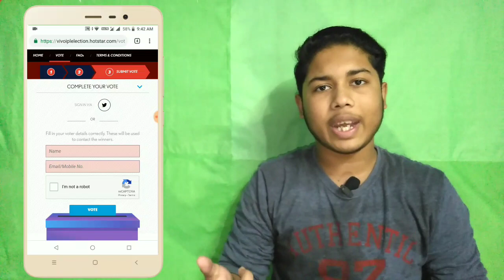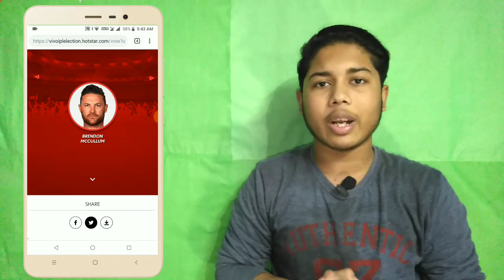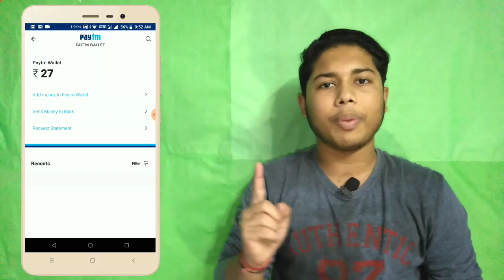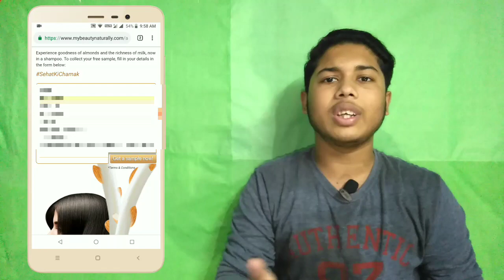#13 FREE KI NEWS || FREE SAMPLE, PAYTM OFFERS, FREE 10 GB, VIVO IPL, AMAZON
WATCH THE LATEST EPISODE OF FREE KI NEWS AND LOOT ALL DEALS AND OFFERS BEFORE EXPIRE.

AIRTEL 10 GB DATA DIAL :- 5999555

1 answer :- Italy
2 answer :- -40
3 answer :- Lord Voldemort
4 answer :- Karol Józef Wojtyła
5 answer :- Karnataka

QUERIES SOLVED :-
AIRTEL FREE INTERNET
AIRTEL 10 GB 4G DATA
FREE 10 GB DATA FOR ALL USERS
VIVO IPL OFFER
VIVO IPL AUCTION
WIN NEW ZEALAND TRIP
AMAZON DAILY QUIZ
ALL AMAZON DAILY QUIZ ANSWERS
AMAZON 13 DECEMBER QUIZ ANSWER
PAYTM P2P OFFER
PAYTM 100% CASHBACK ON MONEY TRANSFER
PAYTM SEND MONEY TO WALLET
PAYTM MOVIES OFFER
PAYTM 50% CASHBACK ON MOVIES
PAYTM MOVIE TICKET LOOT
DABUR FREE SAMPLE
DABUR ALMONDS SHAMPOO
DABUR ALMONDS HAIR OIL
FREE SAMPLES